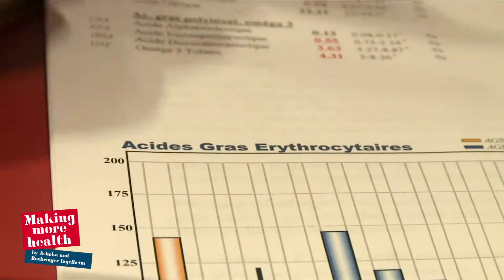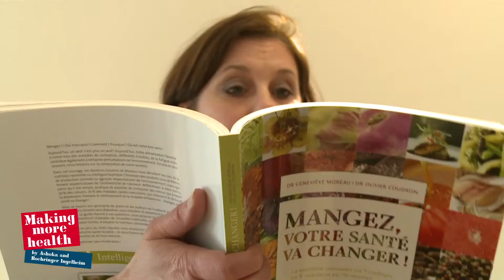The Scientific Institue for Intelligent Nutrition (SiiN) - Genevieve Moreau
SiiN is a scientific private and independent institute willing to contribute to a nutritional change through the promotion of intelligent nutrition.
SiiN is a social project supported by Boehringer Ingelheim and Ashoka within the Making More Health Program.